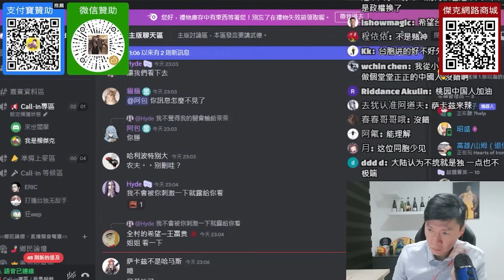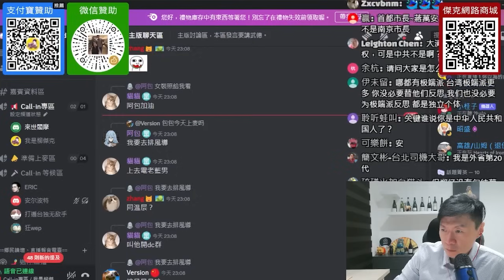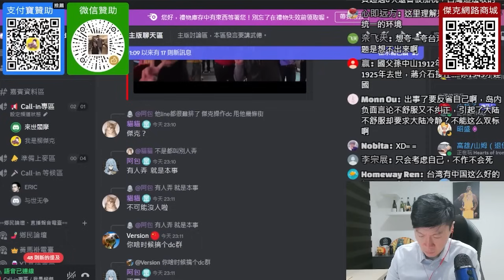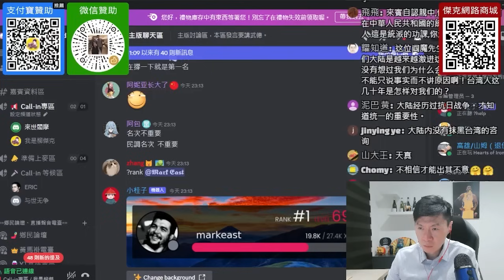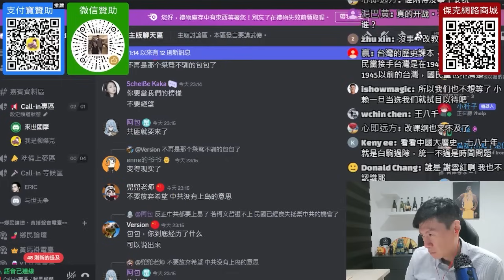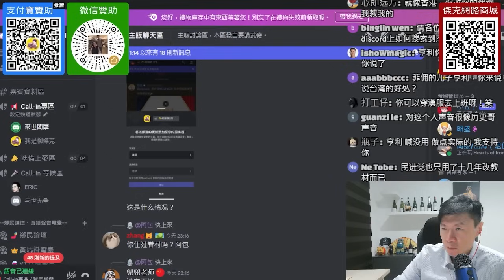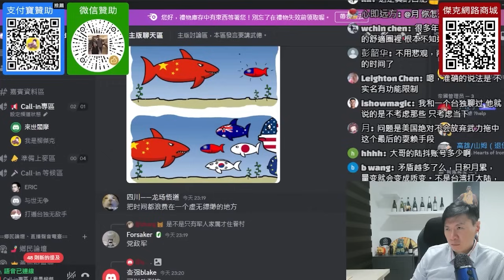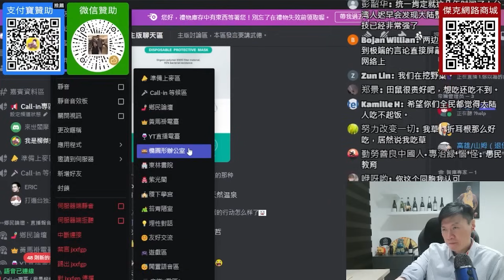(桃園外省二代)台灣社會氛圍一直抹黑大陸。等我們這一代凋零後，根本沒有和統的可能。